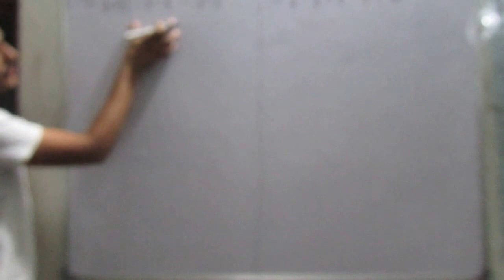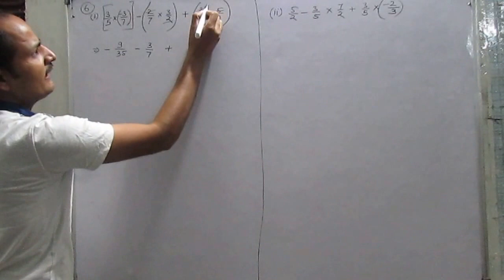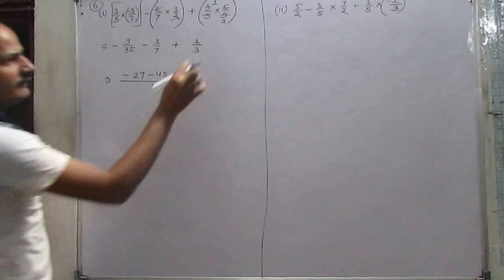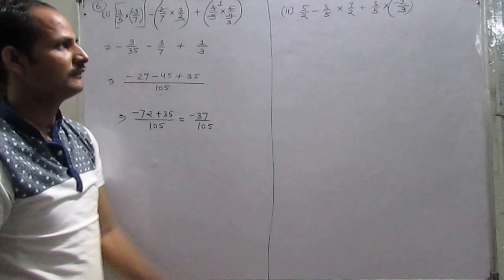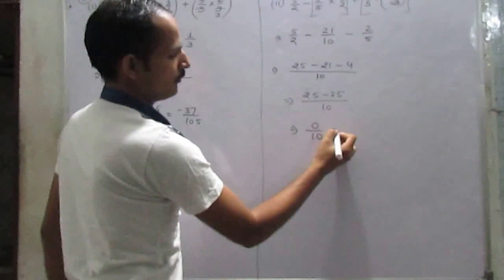Q. No. 6. Exercise 1 Ch 1 Rational (Real) Number Board Class 8 Maths RBSE CBSE NCERT In Hindi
Class 8th to 10th Maths (Mathematics) Rbse & Cbse Ncert Solutions